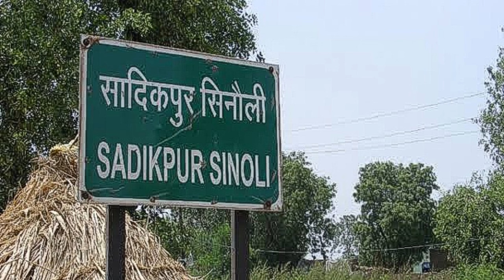क्या सिन्धु घाटी सभ्यता ही वैदिक सभ्यता/हड़प्पन सभ्यता है/by vinay kapoor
Is indus civilisation is vedic and hadappan civilisation?
क्या सिन्धु घाटी सभ्यता ही वैदिक सभ्यता/हड़प्पन सभ्यता है.
I am not a historian,but I like to write local history of cities, small towns and villages..local history of such places may be very important,when ambeded and combined together with our national history gives us a true charector of history...I am vinay kapoor...और आज हम बात करेंगे बागपत के एक छोटे से गांव सिनौली में की गयी खुदाई की।जिस पर मैने एक पोस्ट पहले ही डाली हुई है।लेकिन इधर सिनौली पर यूट्यूब में पोस्टों की जैसे बाड़ आ गयी है। एनसीईआरटी की पुस्तकों में इतिहास बदलने की कार्यवाही शुरु भी हो गयी और किताबें भी आ गयी। सिनौली में मिले कंकालों व चैरियट के रेडियोकार्बन तिथिकरण से अनुमान लगा है कि यहाँ की कब्रे 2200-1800 ईसा पूर्व दिनांकित हैं। यहाँ मिले रथ और दो मुंह वाली तांबे की तलवार किन्हीं बड़े योद्धाओं के लगते हैं। रथ का आगमन आर्य सभ्यता के साथ हुआ माना जाता है। लेकिन यहाँ की तिथि सिंधु घाटी सभ्यता काल से मिलती है।जिस से कुछ इतिहासकार आर्यों को ही सिंधु घाटी सभ्यता से सम्बन्धित होने का दावा कर रहे हैं।इन्हें बाहर से आये हुऐ नहीं मानते।सिंधु घाटी सभ्यता के सभी प्रमुख स्थलों पर खुदाई के  दौरान भी कंकाल मिल चुके हैं। लेकिन रथ पहली बार मिला है। डीएनए जांच रिपोर्ट से घोड़े के अवशेषों की भी पुष्टि हुई। इस कारण सिन्धु घाटी सभ्यता का संबंध वैदिक काल से जोड़ा गया है।वैदिक काल में अंतिम संस्कार की वर्णित प्रक्रिया,ऋगवेद में वर्णित प्रक्रिया जैसी ही है।जो खुदाई में मिले साक्ष्य जैसे ही है।खुदाई में महिला योद्धाओं के कटे पैर प्राप्त होना पुष्टि करता है कि वैदिक काल के समान इस सभ्यता में महिलाएँ युद्धों में भाग लेती थी।इन आधारों पर सिन्धु घाटी सभ्यता के काल को ही वैदिक काल।और वैदिक काल को हड़प्पन काल मान लिया है।लेकिन क्या केवल एक चैरियट मिलने से आर्य भारतीय ही थे ,बाहर से नहीं आये थे, मानना उचित है। एक डीएनए नहीं बल्कि ऐसे अनेकों डीएनए मिलने से तथ्य की पुष्टि मानी जा सकती थी।